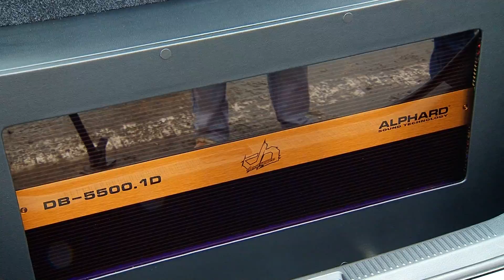Перед ОКЦ выставили самые громкие, мощные и навороченные авто